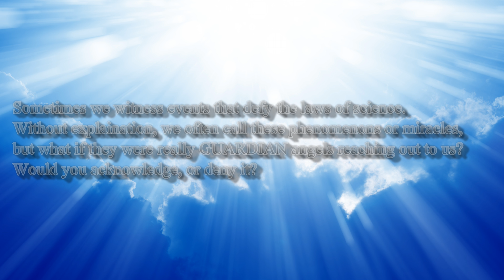Revelation Online - Clan Wars 8 Highlights (4k)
Clan Wars - Purge Night 8, Focus Guild Highlights in 4k.
This event took place April 29, 2017 between 8-10pm central.

A special shout and thanks to our alliance members: Soaring Dragons, and Nine Dragons.Thanks to everyone who came out and fought in this weekends Clan Wars.

0:00 - 0:20 - Focus Intro (TV Series - Shooter)
0:21 - 0:37 - Title pages
0:38 - Focus Alliance vs Frost Alliance @ Black Empress Castle
3:35 - Attacking Under Water Castle
4:30 - Return to castle (Castle lost)
5:17 - Attempting to retake the castle
8:15 - Focus Alliance vs Rain Alliance @ Darkfall Castle
11:28 - Focus Alliance vs Rain Alliance + Frost @ Darkfall Castle
13:42 - Focus Alliance vs Rain Alliance @ Darkfall Castle
14:50 - Focus Alliance vs Outcry @ Snowpine Castle
17:02 - Focus Alliance vs Frost Alliance @ Black Empress Castle
18:47 - Focus Alliance vs Rain Alliance @ Darkfall Castle
20:52 - Focus Alliance vs Rain Alliance @ Darkfall Castle
21:45 - Focus Alliance vs @ Mech City Castle
23:30 - Focus + No Mercy + Soaring Dragons vs Rain Alliance @ Rain Castle
29:50 - Focus Alliance retakes unguarded Darkfall Castle
30:47 - Focus Alliance vs Slayers @ Snowpine Castle

Other Focus Members
Twitch, GM Tez: tezmmo